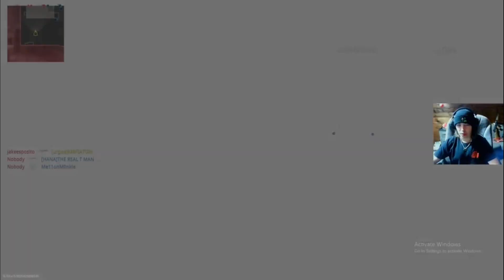MW2 - I DID NOT GET THE LAST KILL CAM